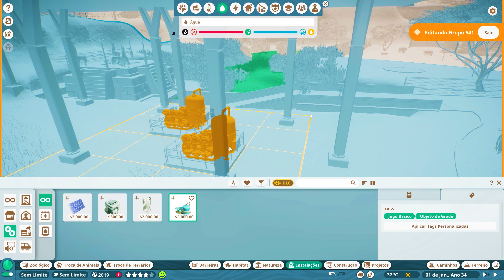CUIDANDO DOS ANIMAIS FERIDOS e FAZENDO MANUTENÇÃO dos HABITATS no Planet Zoo Gameplay PT BR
Gameplay de Planet Zoo onde precisei cuidar dos animais feridos no meu Novo Zoológico e fazer a manutenção dos habitats do zoológico. Gameplay de Planet Zoo em Português PT-BR.